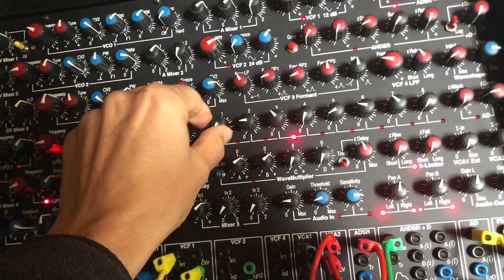12 05 23 Synton Fenix II & IId - Part 2